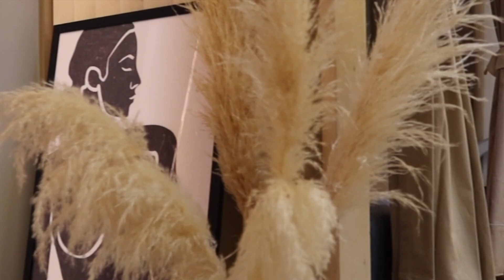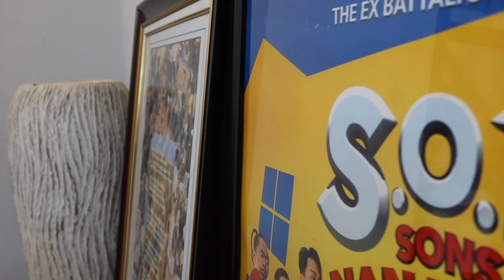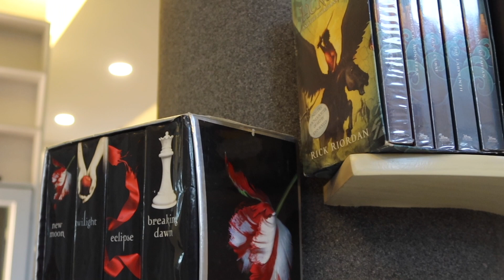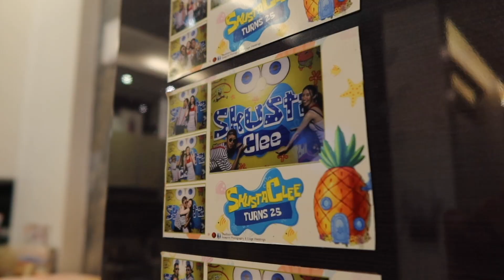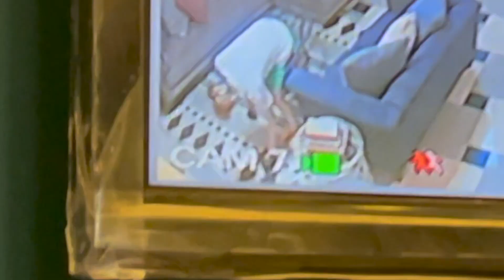HOUSE TOUR 2.0 (PART 1)